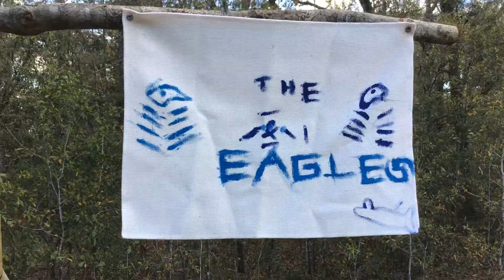A thing that my cousins built